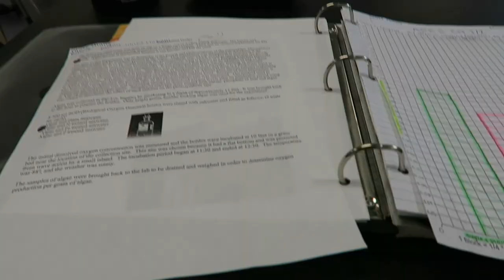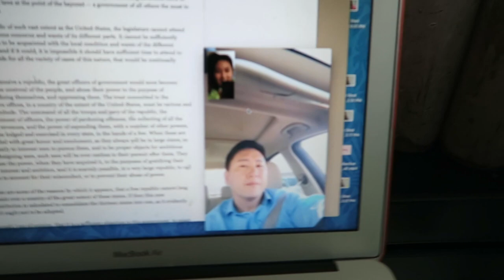Day In My Life of Senior Year | 2018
here's a vlog of my boring school day + what I usually do after school!!
hope you enjoy ittttt

when i rewatched this i cringed so hard...in all my videos i cringe so hard i sorry for making u cringe in advance

QUESTIONS YOU MAY HAVE:
what do I film with: Nikon D3200/Canon G7X
what do I edit with: IMovie
how old am I: 17
how much do I love you: A LOT ;)